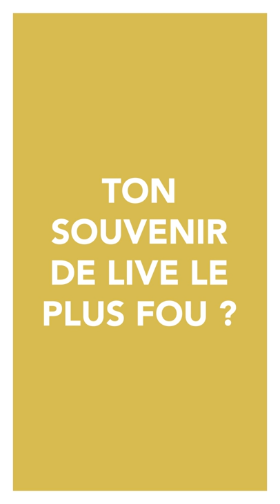Soutenons la Scène Française avec Aloïse Sauvage | Entretien Sacem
A l’approche du 21 juin et toute cette semaine, Angélique Kidjo, Aloïse Sauvage, Suzane, Bénabar et Gil Alma vous parlent de la SceneFrancaise.

Depuis le 13 mars, la scène française est à l’arrêt.
Aujourd’hui plus que jamais, la scène française a besoin de vous.

Une production Beaux Arts Magazine.